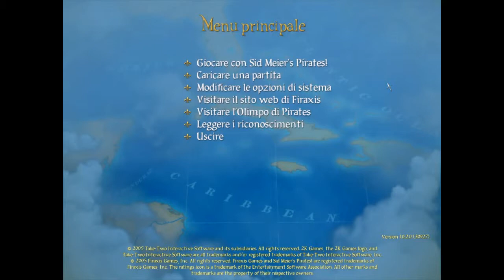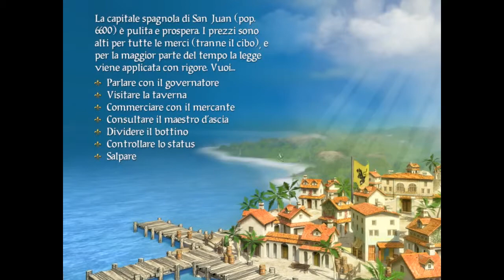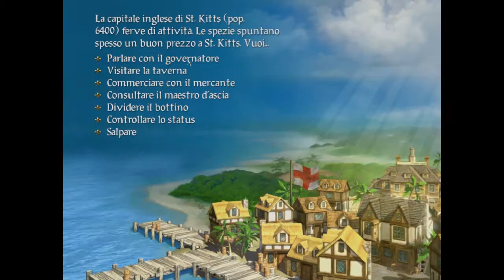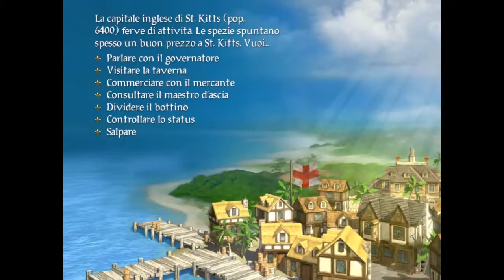Sid Meier's Pirates ITA 2 - Si ricomincia! (Dafuq?)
In questo nuovo episodio del let's play di Sid Meier's Pirates, purtroppo ci troviamo a dover ricominciare, ma prontamente ritorniamo agli antichi agi e facciamo qualche dolce conoscenza...